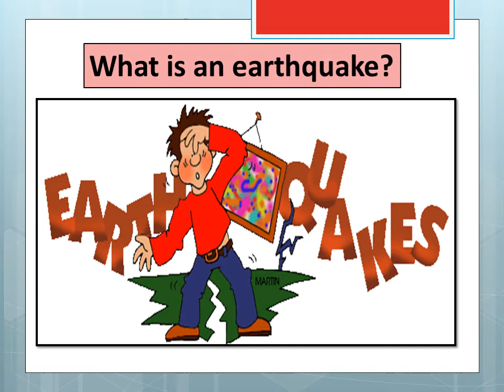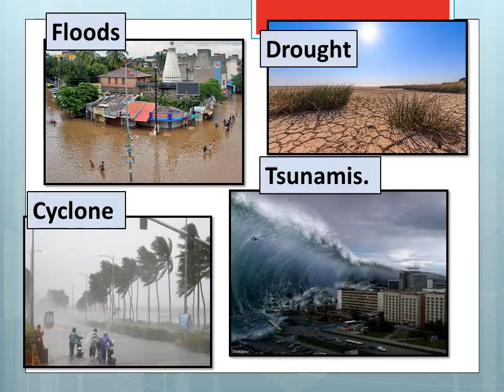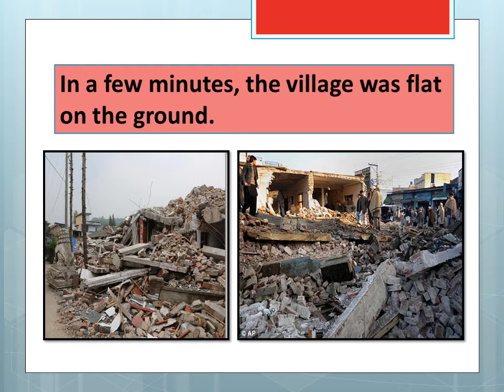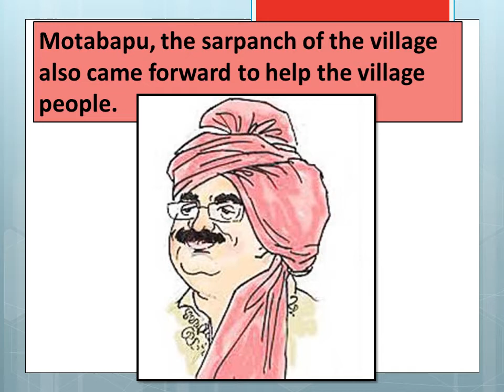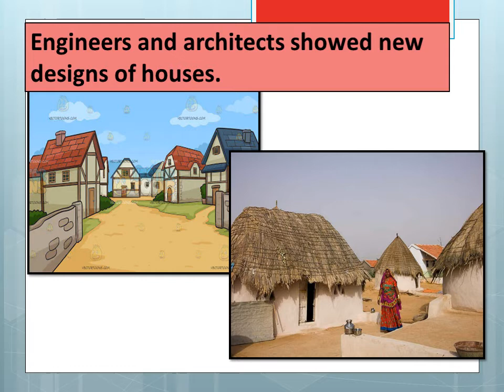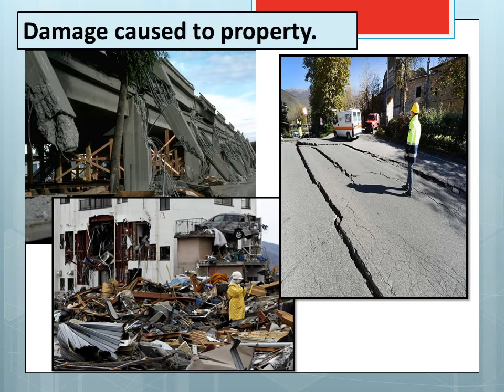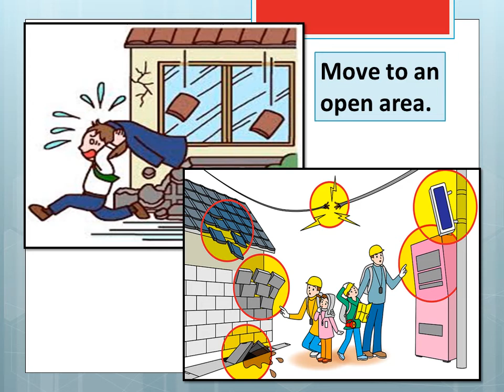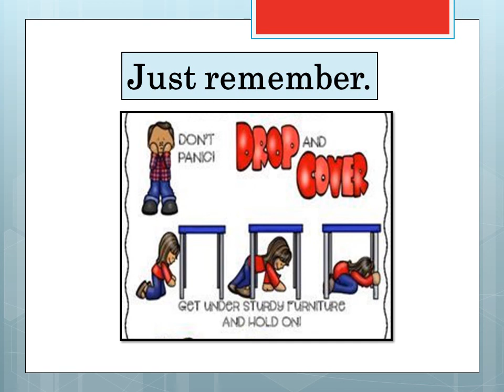CLASS 5 - EVS- WHEN THE EARTH SHOOK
EDUCATIONAL VIDEOS - WHEN THE EARTH SHOOK -  In this video we are going to learn about the effects of earthquake and the preventions to be taken during an earthquake.